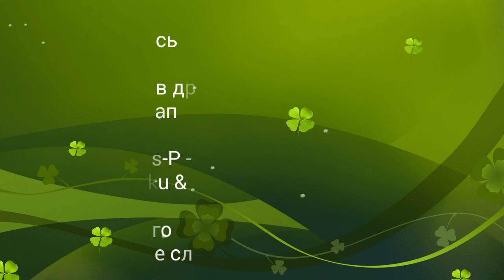Аниме.jpg Часть 1. Любовь и Объятие